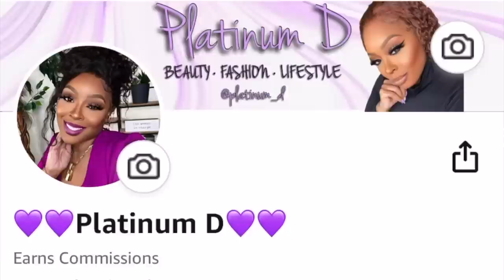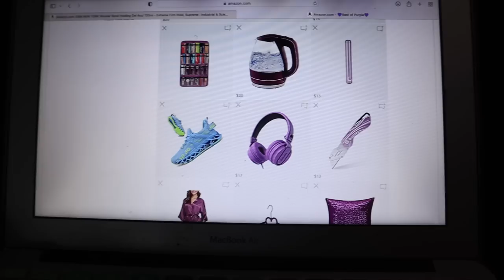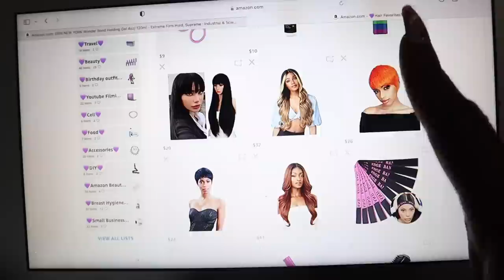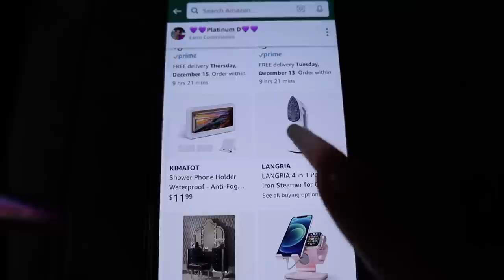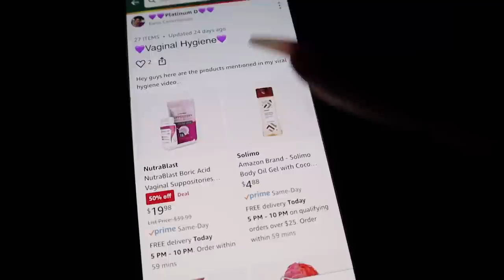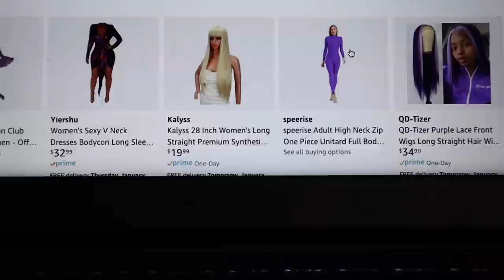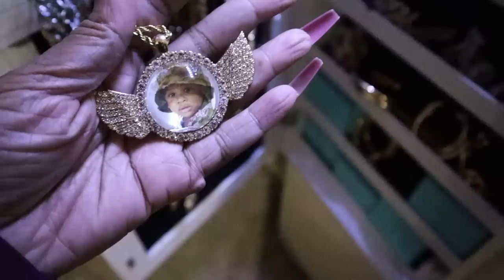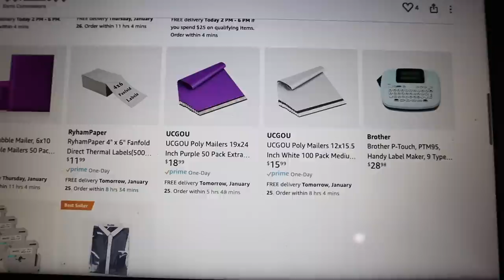AMAZON FAVORITES!!!DID I LIE FOR COMMISSION? NEVER DONE BEFORE...OVER 1OO ITEMS LISTED!THIS IS GOOD!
AMAZON STORE

BLING TUMBLER CUPS
-GOLD/BLACK LEOPARD
-SILVER/BLACK LEOPARD
-ALL SILVER AB
-PINK STAINLESS STEEL
-PINK CRYSTAL DOME
-OMBRE PINK DOME
-PINK IRIDESCENT DRIP

CashAp: $nikkiplatinum